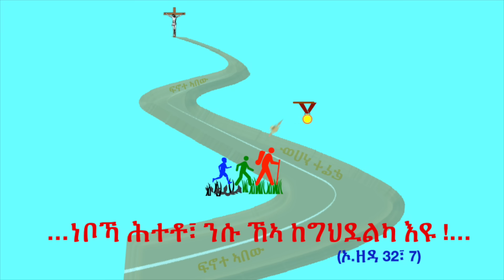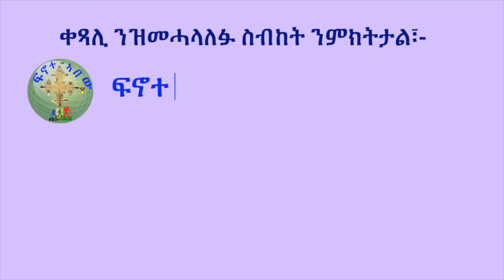'' ልብኻ ዝሰብር ማሕነቕቲ ሓውና ኣብ ቲክቶክ -ላይቭ '' (ብሰ/ወ ካሳሁን እምባየ)